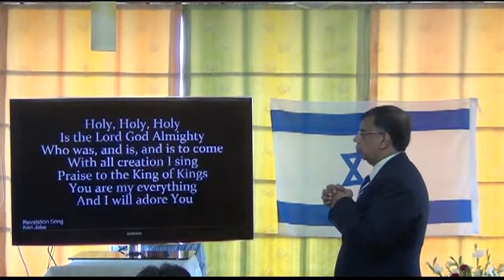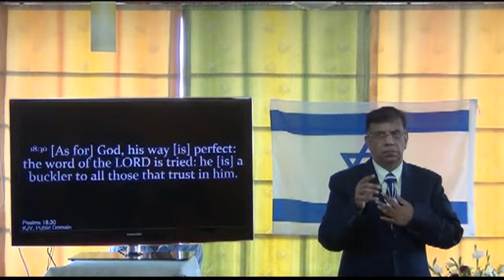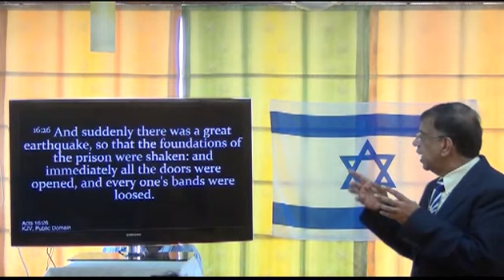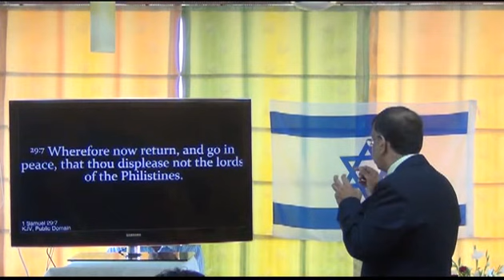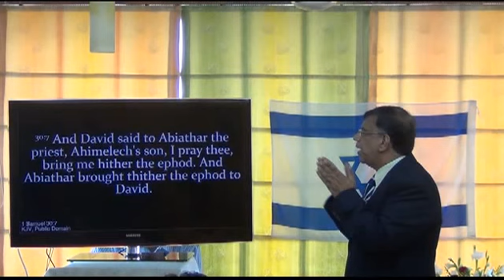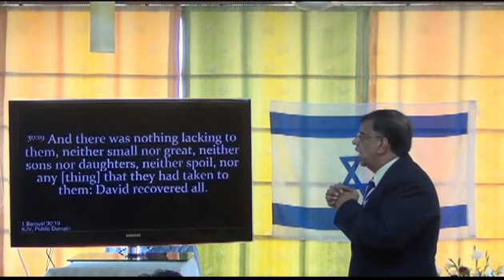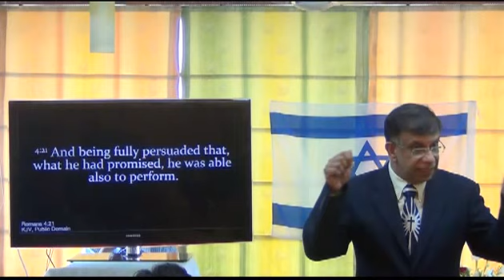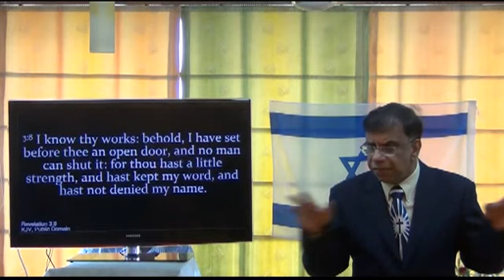Thanksgiving Opens Doors to the Treasures of Darkness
Word by Pastor Deepak Melwani.